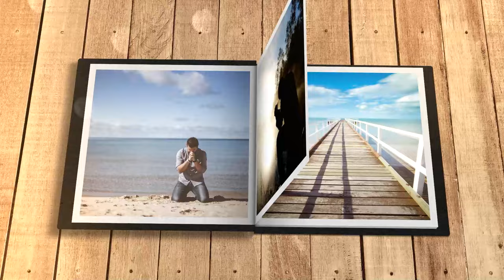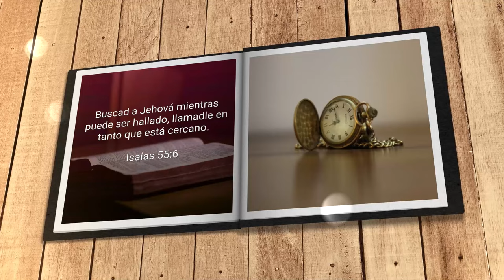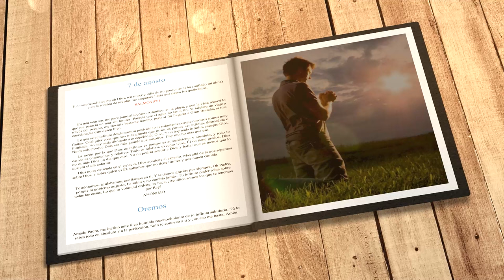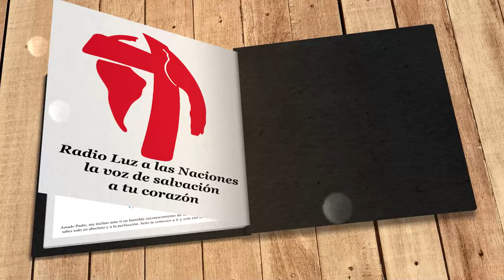Mi búsqueda diaria (7 de agosto)